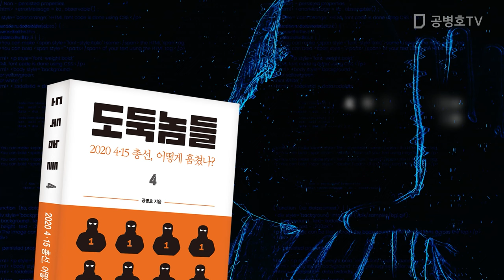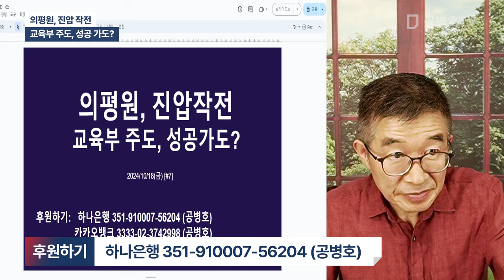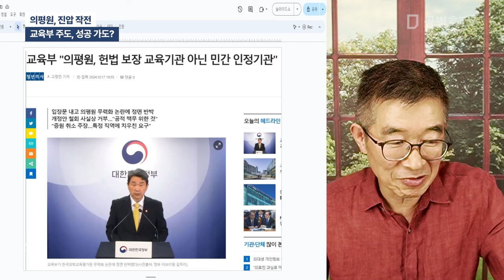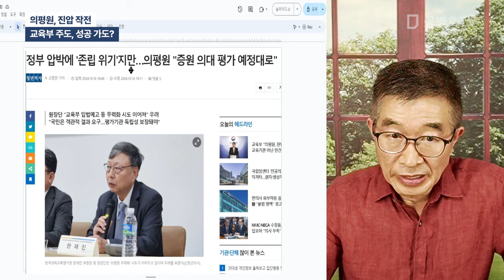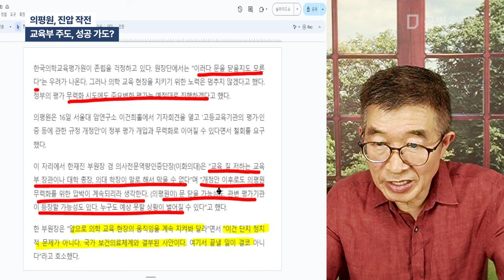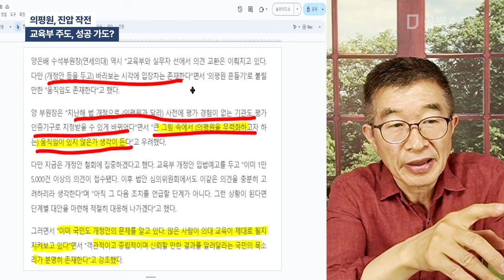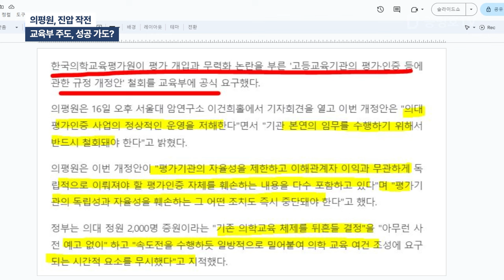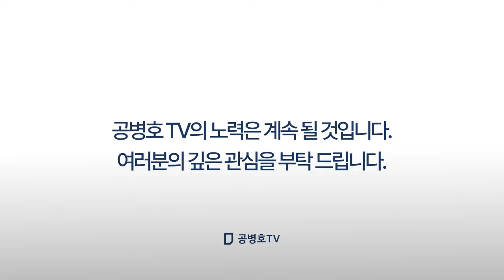의평원, 진압작전 / 교육부 주도, 성공가도? [공병호TV]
Bitcoin : 3MTW849AkP2ftLeSK2teZHMmzLu7Z83s9U